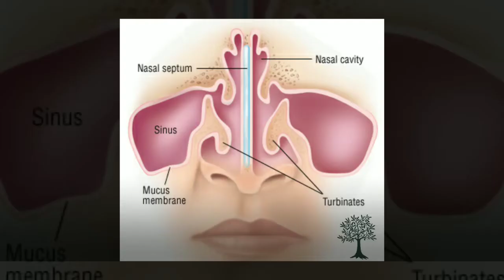Septum Deviasyonu - Burunda Kıkırdak Kemik Eğriliği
Septum Deviasyonu (Burun Eğriliği) Nedir?

Burun boşluklarını eşit olarak ayıran ve burnumuzun tam ortasında bulunan septum adı verilen bir duvar mevcuttur. Bu duvarın ön bölümleri kıkırdak ve arka bölümleri kemik yapıda olup, genellikle burun kıkırdağı ya da kemiği olarak adlandırılır. Septumun burun boşluklarından birisine doğru eğilmiş – eğrilmiş olmasına septum deviasyonu adı verilir. Bu durum ise genellikle “burunda kemik” ya da “burunda et” şeklinde ifade edilir. Septum deviasyonunda özellikle daralan tarafta burun tıkanıklığı hissedilir. Tek taraflı deviasyonlarda, bireyler sadece bir burun boşluğunu sağlıklı olarak kullanabilir. Açık olan boşluk görevdeyken burun solunumu yapabilir, bu boşluk dinlenme dönemine geçtiğinde diğer burun boşluğu septum deviasyonu nedeniyle tıkalı olduğu için her iki burun boşluğu tıkalı olarak hissedilir. Septum deviasyonu bazen her iki burun geçişini de tıkayacak şekilde olabilir.

Septum Deviasyonu Hangi Yakınmalara Yol Açar?

Septum deviasyonu bulunan hastalar bazı dönemlerde ağız solunumu yapmak zorundadırlar. Geceleri uyurken genellikle ağızları açık kalır, bazen horlama olabilir. Sabah uyandıklarında ağızlarının kurumuş olduğunu hissederler. Bazen sabah uyandıklarında yorgunluk hissederler. Gün içinde uykuları gelebilir, çalışma performansları düşebilir. Zihinsel fonksiyonlarda işlev azalması, odaklanma zorlukları, dikkat dağınıklıkları hissedebilirler. Yol yürümekle, merdiven çıkmakla çabuk yorulurlar, hava açlığı ve çarpıntı hissedebilirler. Bu tip şikayetler genç hastalarda nispeten daha hafif hissedilirken, yaşın ilerlemesiyle belirgin hale gelir. Uzun süreli burun tıkanıklıkları sonucunda sık boğaz hastalıkları, baş ağrısı, sinüslerin havalanma problemleri ve sinüzit gelişimi kaçınılmazdır.

Septum Deviasyonu Nasıl Tedavi Edilir?

Septum deviasyonu tedavisi için yapılan ameliyata septoplasti adı verilir. Ameliyat lokal yada genel anestezi altında yapılabilir. Bir saat kadar süren bir cerrahi girişimdir. Ameliyat sonrasındaki 7-14 gün içinde operasyon alanı tamamen iyileşerek burun solunumu olması gereken fizyolojik şartlara ulaşır.

Dışarıdan bakıldığında ameliyata ait bir iz olmaz. Hastaların ameliyat sonrası bir süre dinlenmesi ve çalışmaması uygun olur. Ameliyatın yapıldığı dönemin mevsimlerle bir ilişkisi yoktur, sadece hastanın işlerinin en az yoğun olduğu, kendine zaman ayırabileceği bir süreye ihtiyacı vardır.

Kısa Notlar:

Fizyolojik solunum yolu burun ile başlar.
Burun kemiğinin eğriliği (septum deviasyonu) en sık görülen burun tıkanıklığı nedenidir.
Deviasyon problemi ameliyatla tamamen düzeltilebilir.
GSM: 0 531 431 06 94
Adres: Neorama İş Merkezi Kat 5 No.20 Söğütözü, Ankara
Detaylı Adres: Beştepeler Mahallesi, Yaşam Caddesi, Adalet Sokak, Neorama İş Merkezi 13/20, Söğütözü, Ankara
Google Maps: goo.gl/Rd9oJG